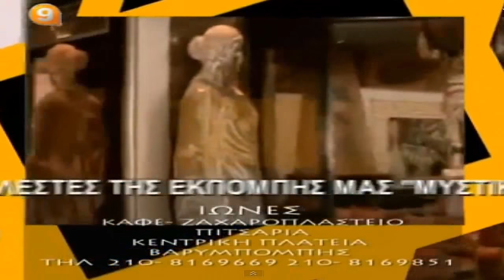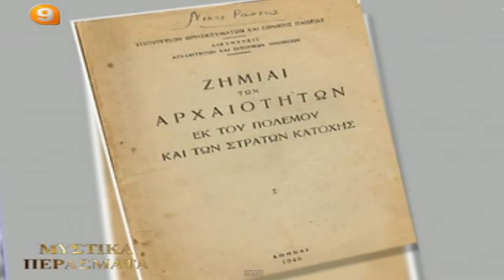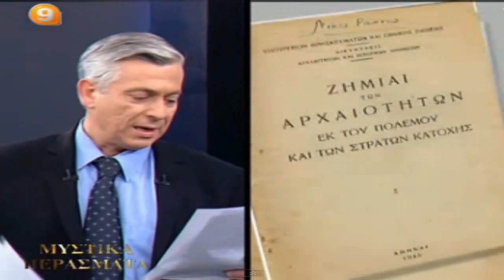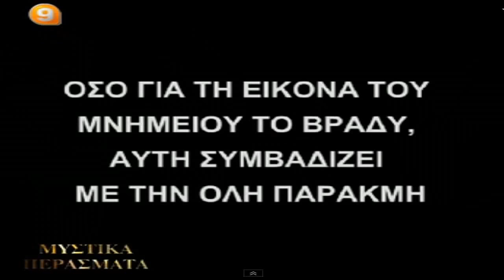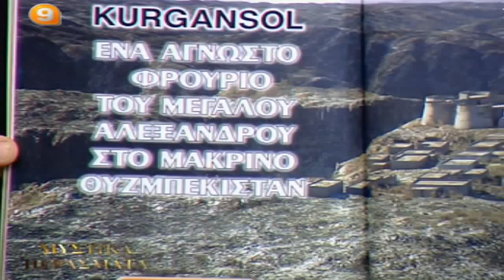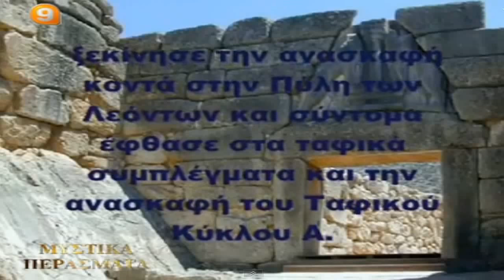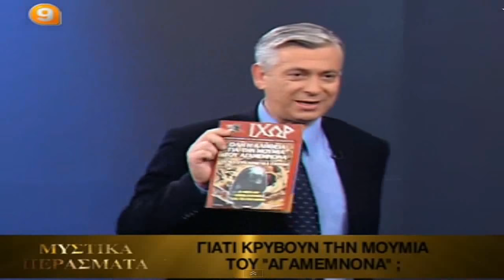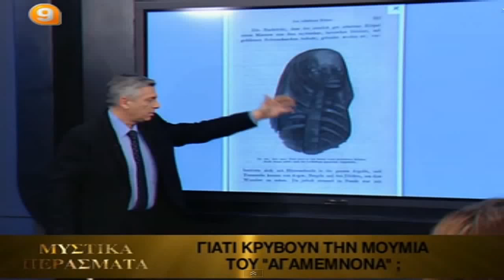ΜΥΣΤΙΚΑ ΠΕΡΑΣΜΑΤΑ: ΑΡΧΑΙΟΚΑΠΗΛΙΑ - ΜΟΥΜΙΑ ΑΓΑΜΕΜΝΩΝΟΣ